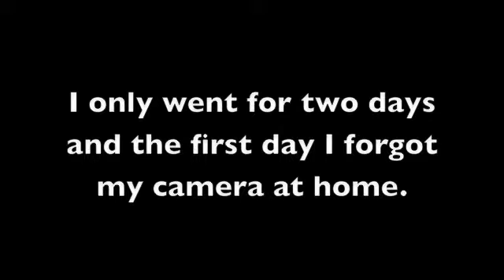ACEN 2010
best time of my life!